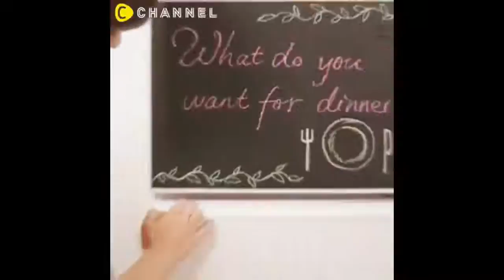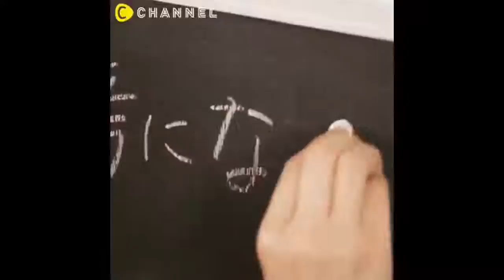DIY Room Decor! 10 DIY Room Decorating Ideas for Teenagers E16 DIY Wall Decor, Pillows, etc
DIY hanmade 2017
DIY School 2017
DIY Halloween  2017
DIY  Room decor 2017
Thanks